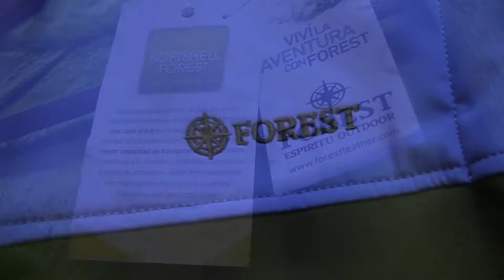Forest presenta camperas y chalecos Softshell